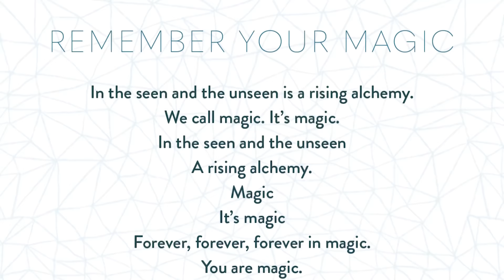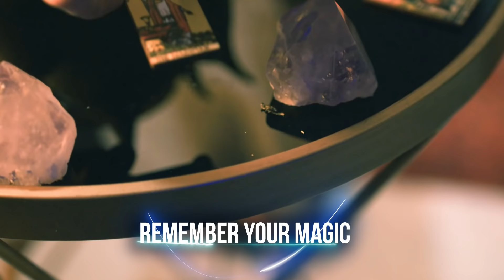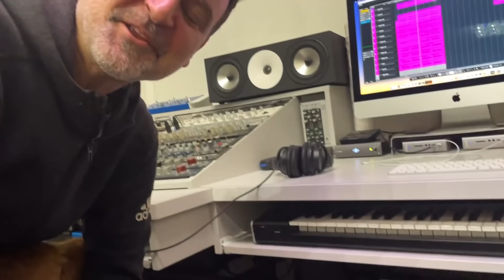Behind the Scenes of 'I Am Peace'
The video above is a virtual "backstage pass" with your name on it! From the very first notes, to the words we are sharing with you today, the creation of the entire I Am Peace project has been a journey fueled by passion and connection. We feel as though we have walked arm-in-arm WITH YOU on this sonic voyage and now we want to bring you backstage for a Behind the Scenes perspective of the process.

This video, created by our master videographer Rebecca Hall, captures the energy and life of our team doing what we love. Please join us in celebrating the work. The journey is the destination.

We are sending PEACE to you everyday and with every play of this record. Thank you for your LOVE and SUPPORT.